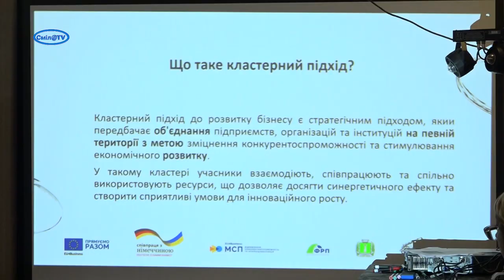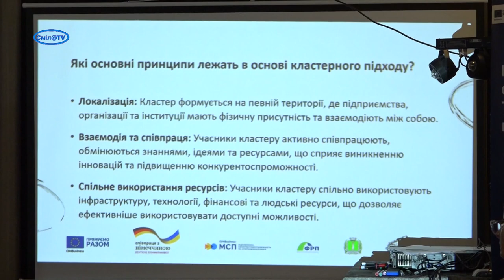Підприємців навчали ефективно використовувати кластерну модель бізнесу